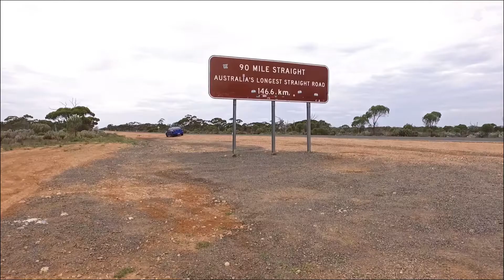Out Woop Woop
Some footage from my trip. Started out in the Perth hills and traveled along the WA coast from Bunbury to Albany. Then inland to Jerramungup, before heading to back to the coast for Bremer Bay and Esperance.  After a short stay in Esperance I drove back inland across the amazing Nullarbor through Eucla and then on to South Australia where I stayed in Port Augusta and Coober Pedy. The Northern Territory was the next stop, including stops such as Uluru (wow!) Alice Springs and Kings Canyon. Heading home I followed the Nullarbor before heading inland, stopping in Kalgoorlie before the final leg home to the hills.
22 Days
2 States, 1 Territory
10,000kms